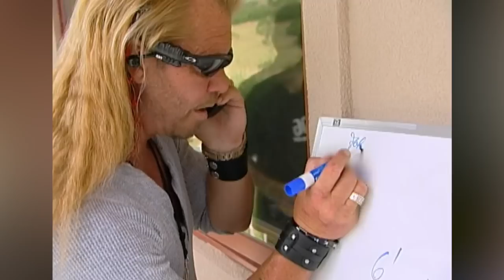The Tangled Life Dog The Bounty Hunter Made For Himself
From convicted murderer to reality star, fathering 13 children, and joining the search for Brian Laundrie, Dog the Bounty Hunter has built himself quite a legacy.

He was in a gang | 0:00
He was convicted of murder | 1:19
His career's strange beginning | 2:45
He's broken bounty hunting laws | 3:52
Dealing with allegations of racism | 5:10
A friend sued him | 6:30
A father to many | 7:47
His lifestyle's led to illness | 9:00
Doing more harm than good | 10:25
He's been open about religion | 11:45